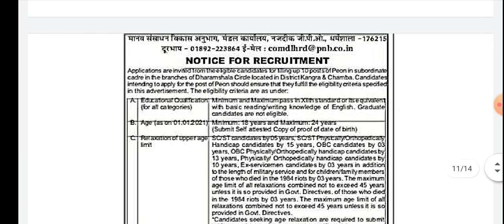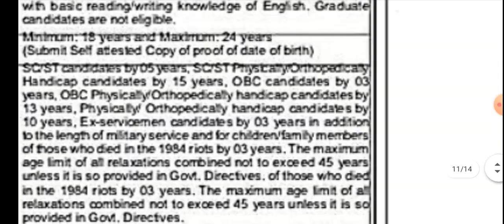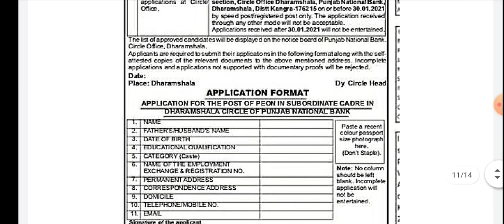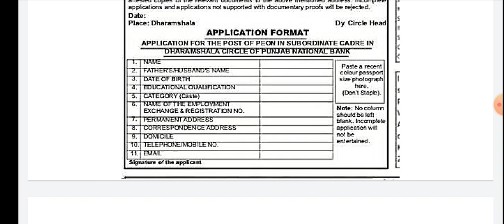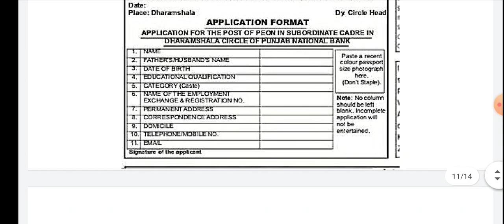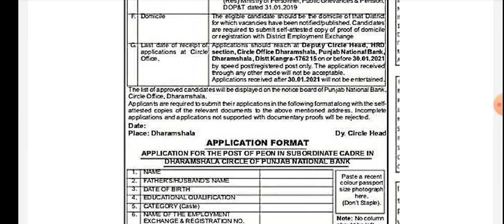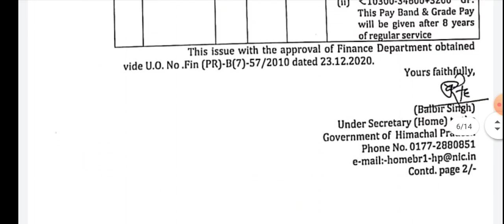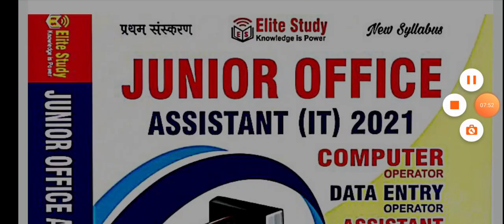Latest Govt Jobs Notification 2021॥ HP Govt Jobs Updates 2021